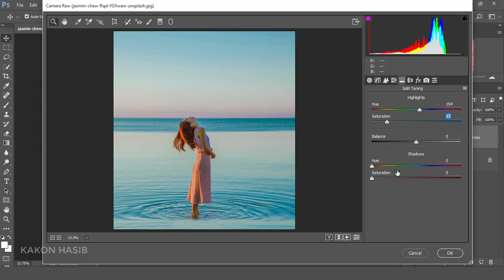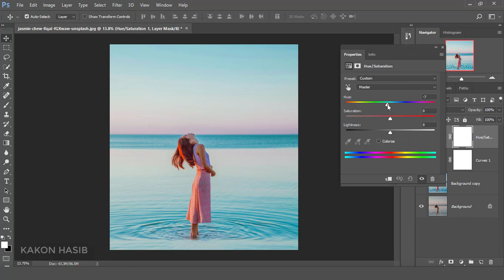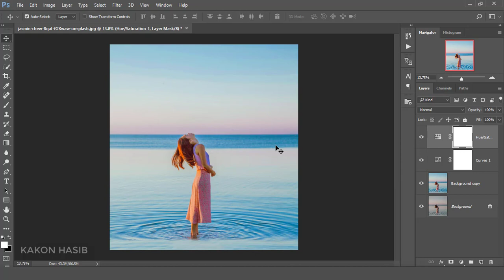How to Create Realistic Photo Effect in Photoshop || Photoshop Tutorial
Hi Everyone I am gonna show you today How to Create Realistic Photo Effect in Photoshop || Photoshop Tutorial,
Adobe Photoshop cc Tutorial Tips,
Photoshop Tutorial,

*I Use This Tutorial Image Is Free Stock Image,